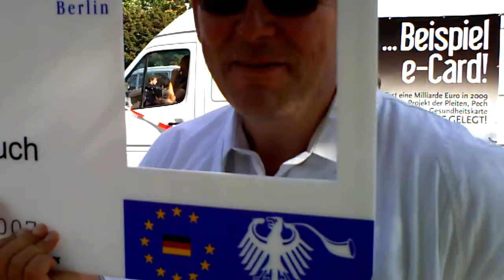Freiheit statt Angst Demo Berlin 2010 Teil 2